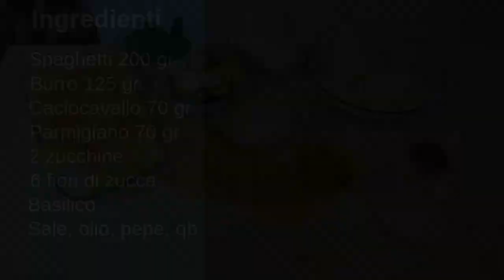SPAGHETTI ALLA NERANO CON FIORI DI ZUCCA - I fornelli di Max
Ricetta facile e super gustosa !
I Fornelli di Max

Spaghetti alla Nerano con l' aggiunta dei fiori di zucca, un ingrediente  dolce e fresco, in questa  famosissima ricetta  dal gusto deciso